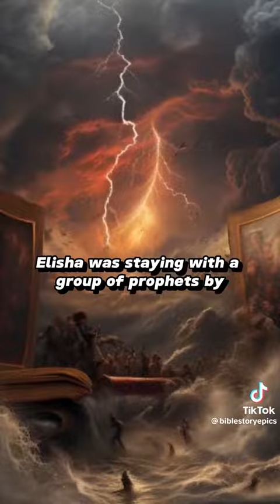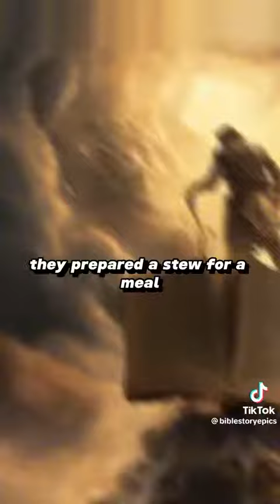The 3 most mysterious miracles.